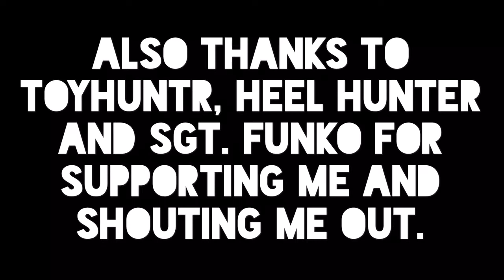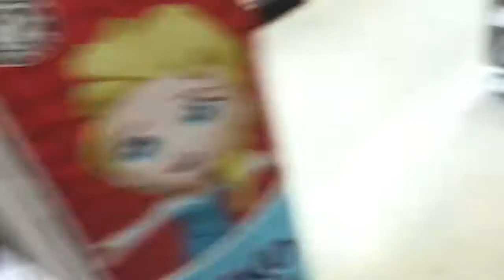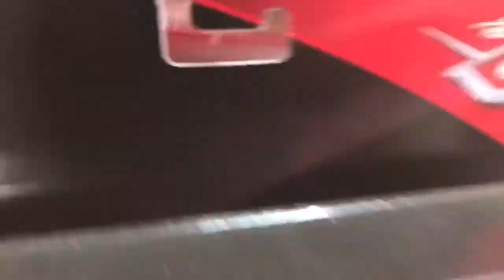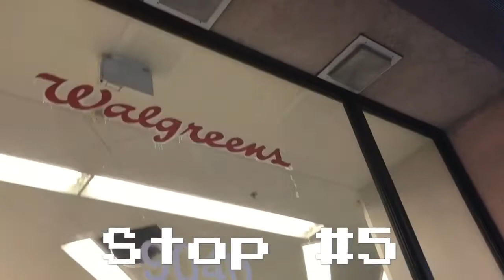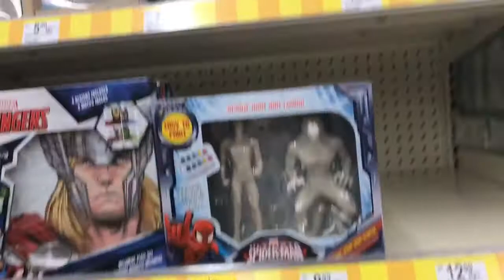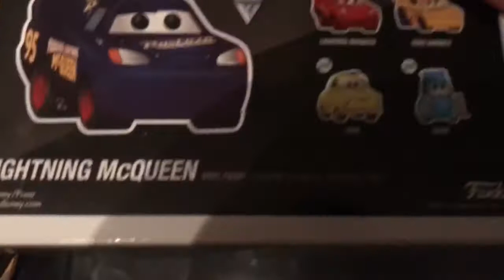Toy Hunting for Toys R Us Exclusive Lighting McQueen Funko Pop!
Odd stops for this Hunt but that's what makes it unique.